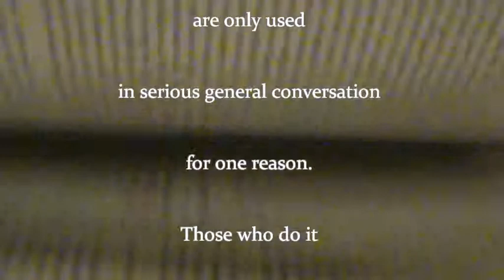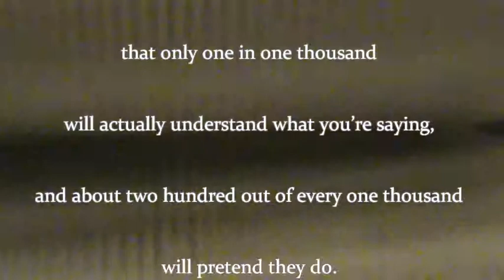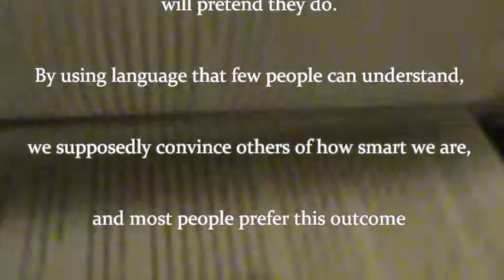Add $50 Trillion and Shake - Extrahyoidic Oratorious Jactitation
Have a look at these videos and go to the H3 website. There is so much for you to read before you get into the books, if reading is what you want to do.

(There is a bounty offer in this group of seven videos -- All videos are short)